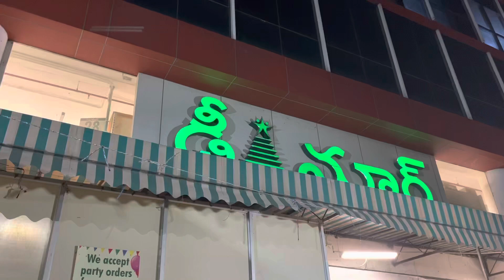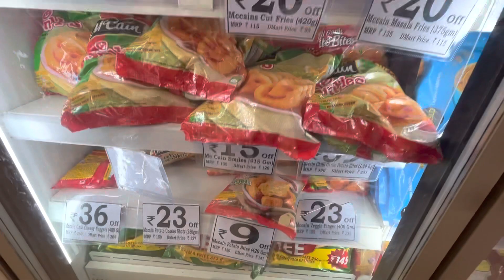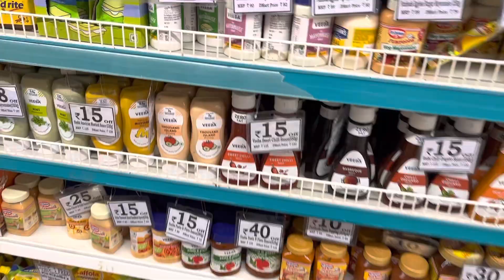Hyderabad ಡಿ ಮಾರ್ಟ್ ಒಳಗೆ ಏನಿದೆ? 🤔Banglore / Hyderabad?